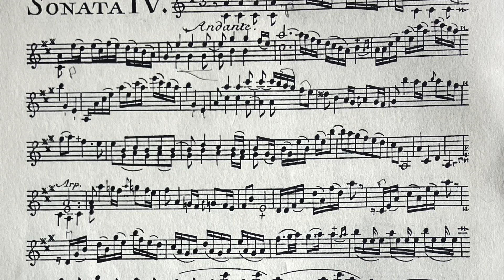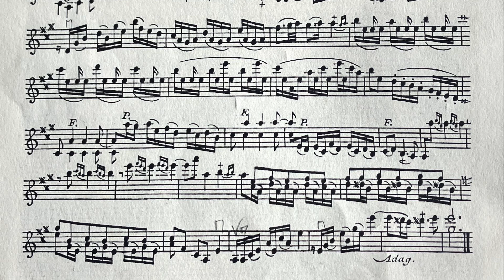Leclair Sonata 4 in A, Andante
J M Leclair Sonata 4 in A, from opus 12, 1747. Played on a violin of my own construction.